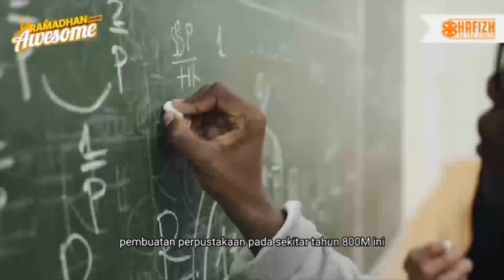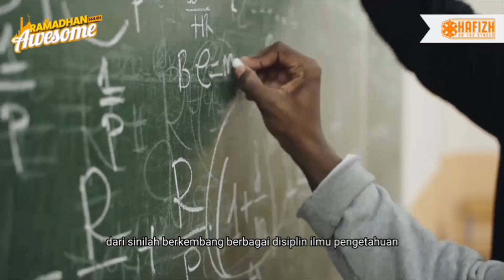Tahukah Kamu Siapa Orang Pertama yang Membuat Perpustakaan Umum Dalam Sejarah Peradaban Islam? |HOTS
Tahukah Kamu Siapa Orang Pertama yang Membuat Perpustakaan Umum Dalam Sejarah Peradaban Islam?

Sahabat HOTS Fillah,
Perpustakaan dikenal dengan gudangnya ilmu. Di dalamnya terdapat banyak sekali jenis buku yang memberikan informasi beragam. Apakah teman-teman suka membaca buku di perpustakaan?

Sang khalifah tutup usia pada 24 Maret 809 M pada usia yang terbilang muda 46 tahun. Meski begitu pamor dan popularitasnya masih tetap melegenda hingga kini. Namanya juga diabadikan sebagai salah satu tokoh dalam kitab 1001 malam yang amat populer. Pemimpin yang baik akan tetap dikenang sepanjang masa.

Sahabat HOTS, demikianlah sejarah singkat tentang sang pendiri perpustakaan pertamadi dunia. Semoga bermanfaat dan menambah ilmu pengetahuan tentang sejarah peradaban Islam. Tetap semangat menambah ilmu ya.